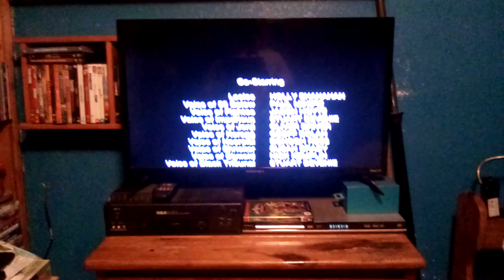Closing To Power Rangers Mystic Force Dark Wish 2006 DVD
Distributor: Buena Vista Home Entertainment

Here's The Order:
1.Ending To The Episode
2.Closing Credits
3.In Association With Jetix Logo
4.DVD Menu
That's All.